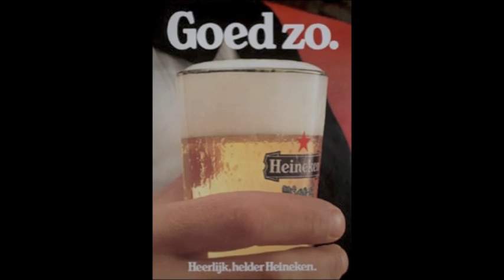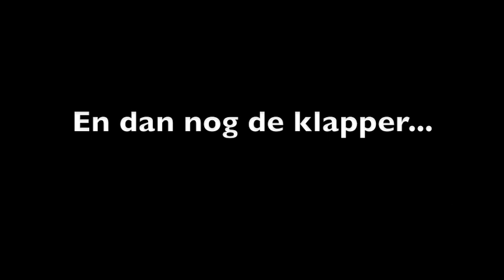Shownieuws (by Suus, Myra en Janine)